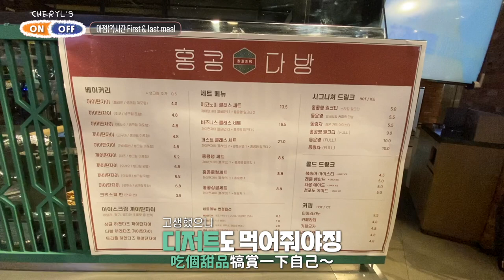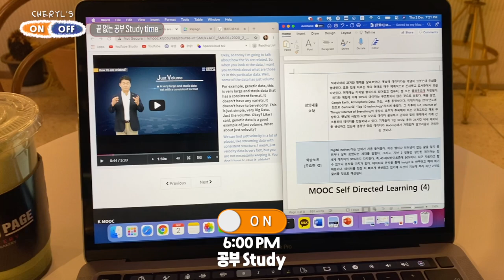【廣東話】 沒想到在韓國當起了Model🇰🇷🌷身兼韓國大學生、Youtuber、網拍模特兒如何分配時間?🕰 Ft. @linglingchengg | Cheryl SIT 희정 ♡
隔了一個月終於把倉底貨剪好了😝
上年整個12月真的是全年最忙碌的時候 沒想到那時拍下的零星碎片也能這樣湊成一條影片～
2022年其中一個給自己的挑戰是不斷嘗試新的剪接風格🙌🏻 這條是第一波🤣
希望大家也喜歡這次的影片吧🤍

한달만에 업로드!!🙌🏻
작년 12월때 찍은 영상들인데 이제서야 편집됐네,,ㅎㅎ
이번 영상도 재밌게 봐주셨으면 좋겠습니당 감사합니다💙